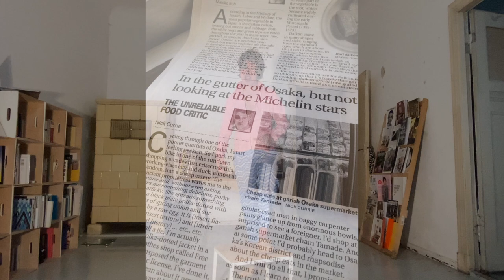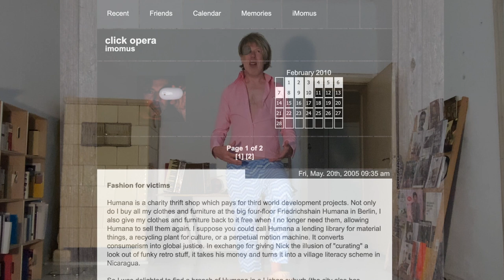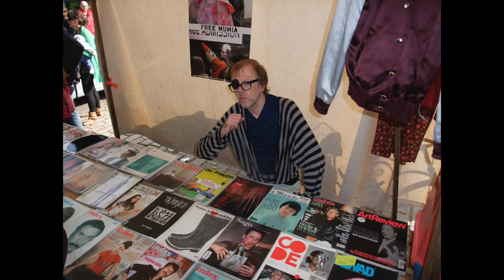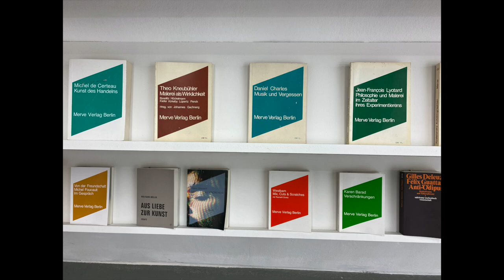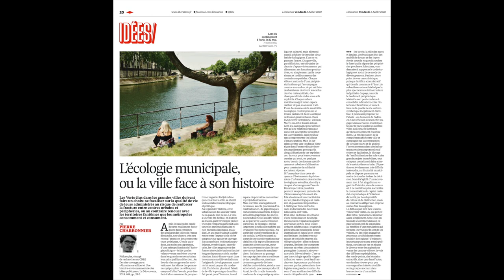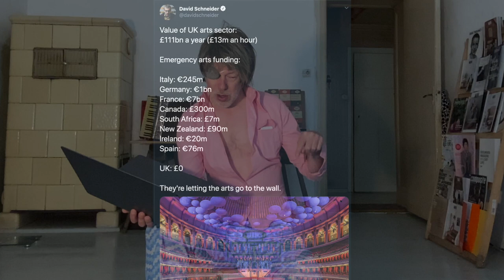Open University: Berlin Guide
The lecturer shares the Berlin places he took his girlfriend to last week, as a kind of rough guide to the city.